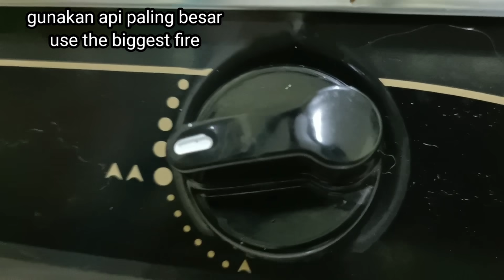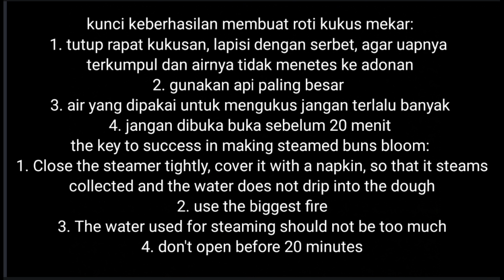Roti Kukus Mekar Pandan Tanpa Telur Tanpa Soda, Mekar Sempurna dan Lembut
hai semua...hari ini kita bikin roti kukus mekar pandan tanpa telur tanpa soda. biasanya susah ya membuat roti kukus mekar bila tidak menggunakan telur dan soda. tapi dengan beberapa tips roti kukus berhasil mengembang dan mekar sempurna juga lembut. oke kita langsung saja tonton videonya bagaimana membuat roti kukus mekar tanpa telur juga tanpa soda supaya berhasil mengembang dan mekar sempurna. selamat menonton dan terima kasih 🙏☺️.
ikuti juga channel youtube saya yang baru ya. Khusus ramuan herbal. akan ada banyak ramuan herbal yang akan saya share disini yang mungkin bisa bermanfaat. Channel youtube " Warisan leluhur " Terima kasih 🙏☺️
also follow my new youtube channel.  Special herbs. there will be many herbal ingredients that I will share here that might be useful.  Youtube channel " Warisan Leluhur " Thank you 🙏☺️

bahan roti kukus pandan mekar :
10 lembar daun pandan
100 ml air putih
220 gram tepung terigu protein sedang
90 gram gula pasir
20 gram susu bubuk
12 gram baking powder
1/4 sdt garam
160 ml air putih ( kalau mau lebih enak bisa diganti dengan santan )
20 ml minyak sayur atau minyak goreng
Pandan blossom steamed bun ingredients:
 10 pandan leaves
 100 ml water
 220 grams of medium protein flour
 90 grams of sugar
 20 grams of powdered milk
 12 grams of baking powder
 1/4 tsp salt
 160 ml of water (if you want it better you can replace it with coconut milk)
 20 ml vegetable oil or cooking oil